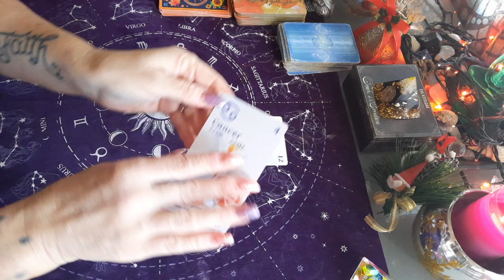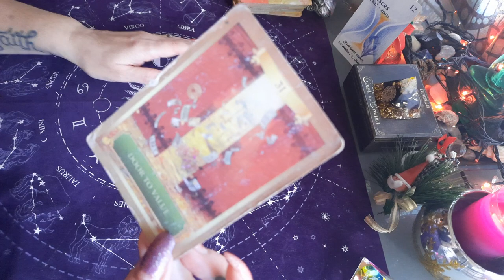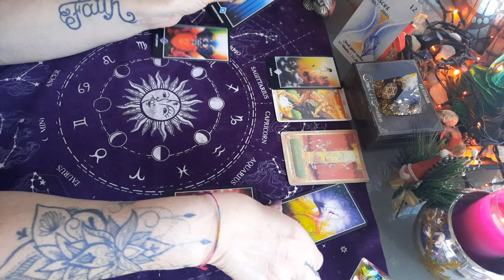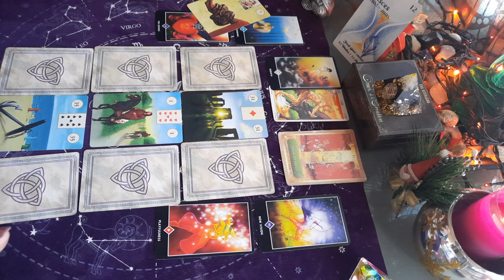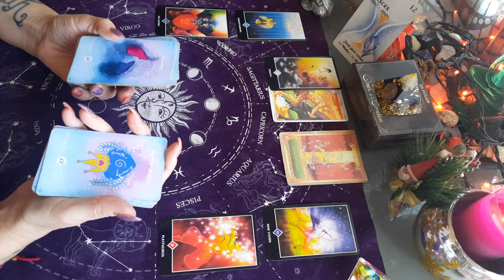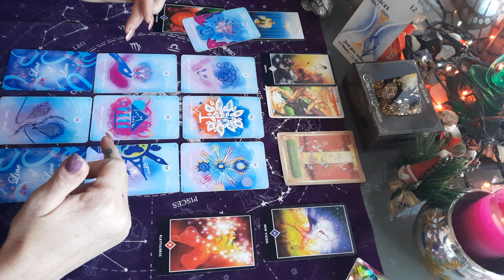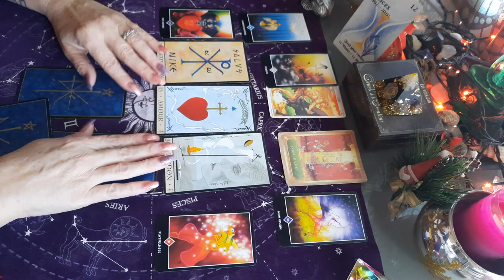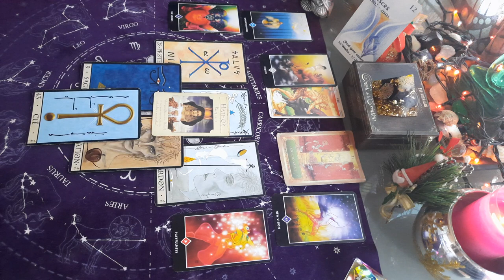POISSONS ANNÉE 2022 - une année de renouveau et force dans ce qu on veut !!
POISSONS taroscope Année 2022

Année 2022 POISSONS

POISSONS
horoscope Année 2022

TIRAGE GÉNÉRAL POISSONS AVEC TAROTS ET DIVERS ORACLES